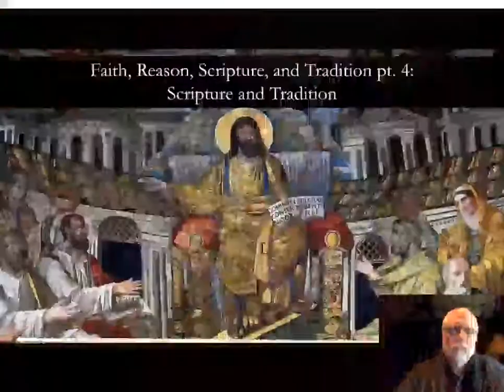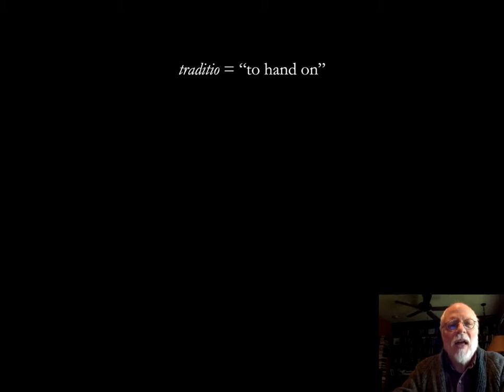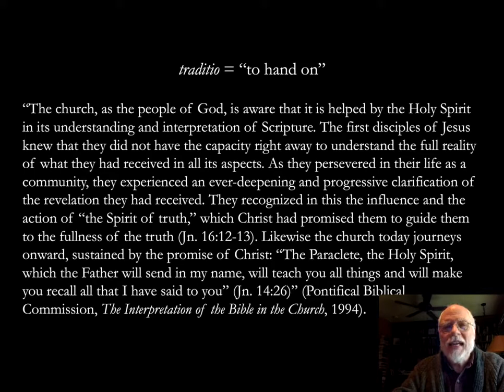Faith, Reason, Scripture, and Tradition - Part 4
Deacon Fritz Bauerschmidt shares about Faith, Reason, Scripture, and Tradition. This is part 4 of 4.